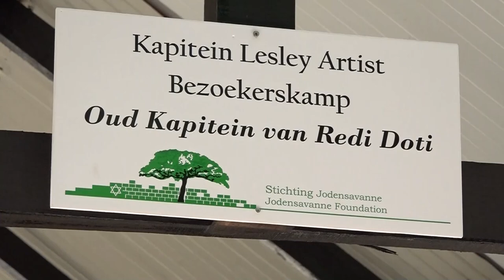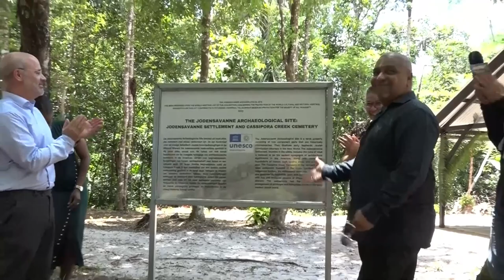25 09 2024 PLAQUETTE TER HERDENKING VAN JODENSAVANNE